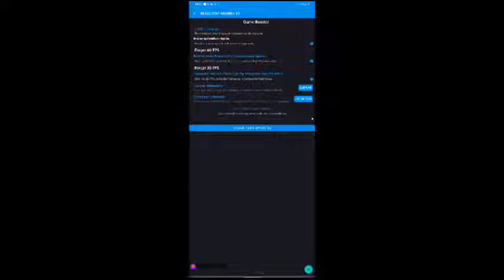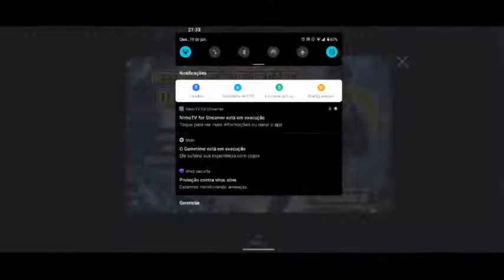Maria Lucia Da's Live Channel